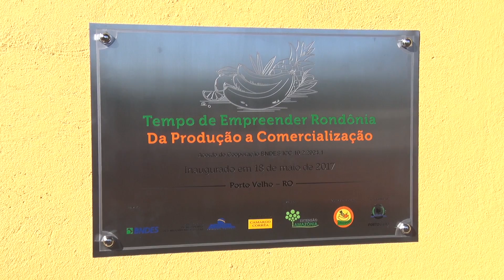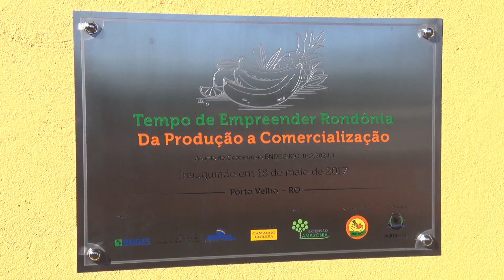Inaugurado o entreposto de frutas dos agricultores familiares do Distrito de União Bandeirantes